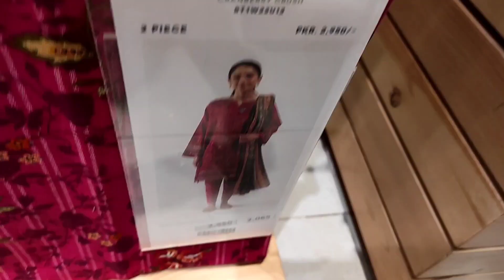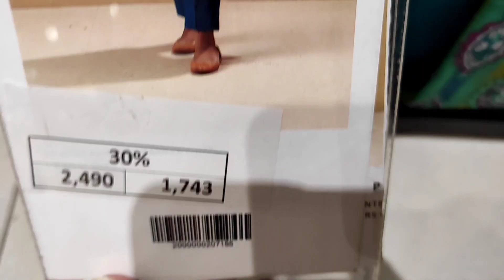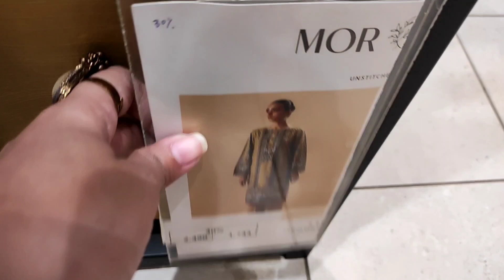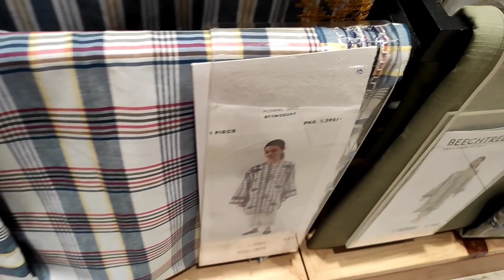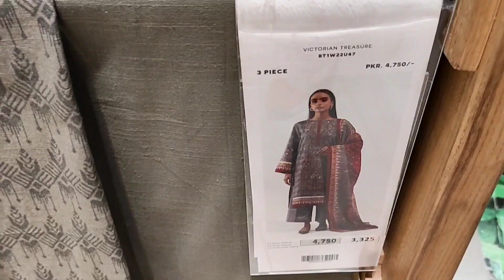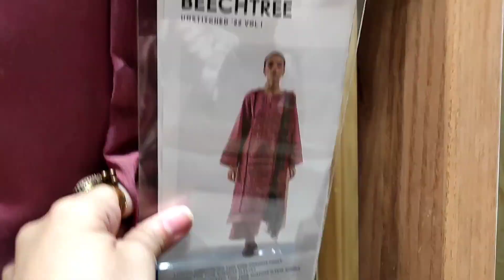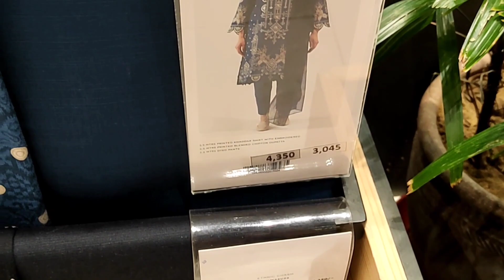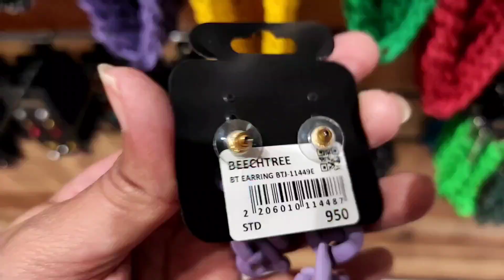Beechtree Winter SALE On Entire Stock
30%off on entire collection
Winter sale on beech tree 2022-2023